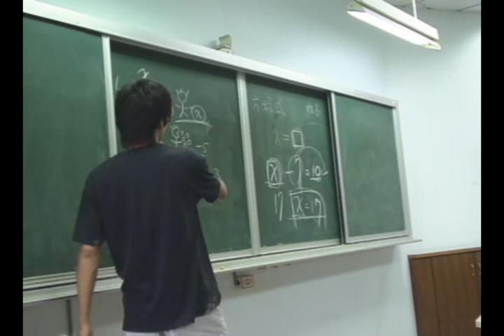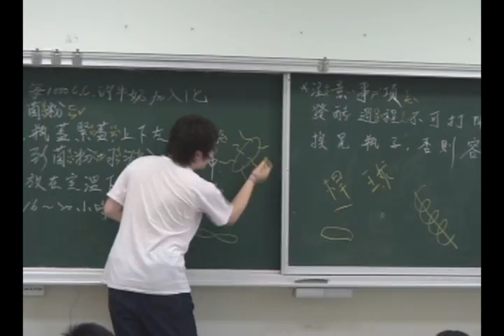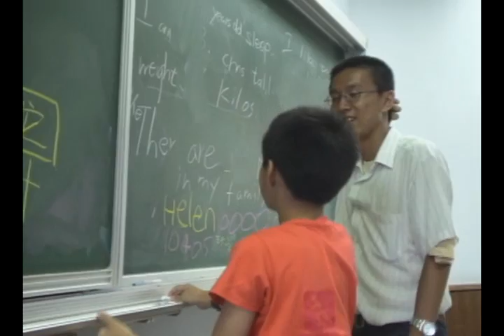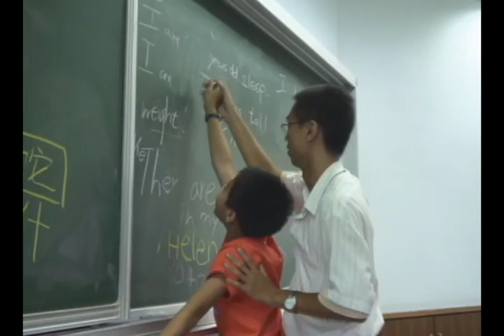My Last Summer Vacation 3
My last summer vacation in NUK